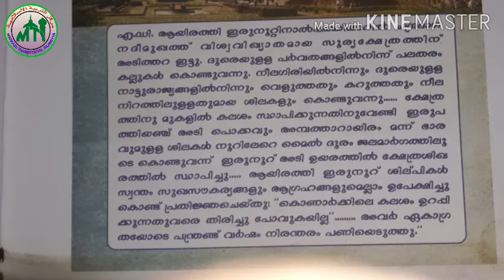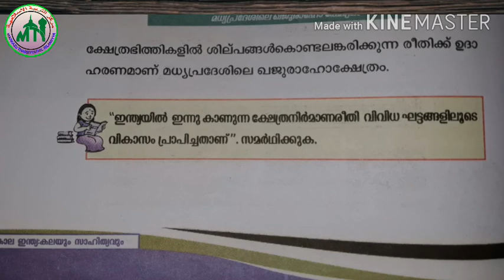VI STD/SOCIAL SCIENCE/PART 32/25.11.2020/MARKAZ HIGHER SECONDARY SCHOOL/MALAYALAM MEDIUM